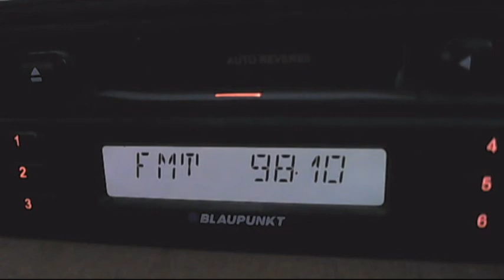fm dx trinitas harsova dx in bucuresti 02:58